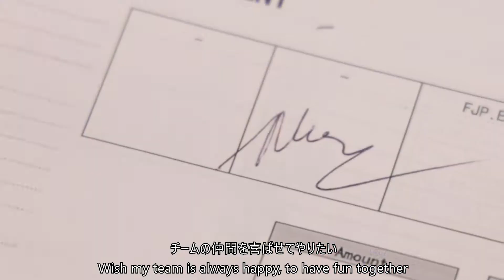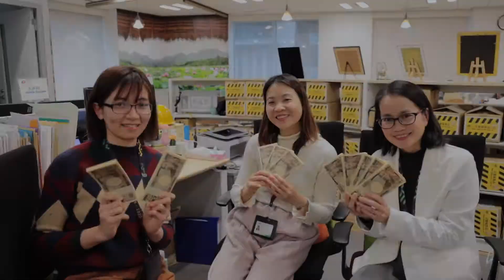LÀM GÌ MÀ PHẢI HỐT - MV CA NHẠC FPT JAPAN ĐÓN NĂM MỚI